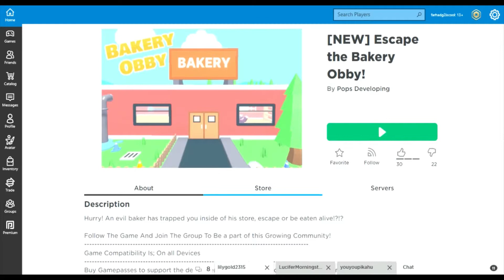I touched the poop :c | farhadg2iscool plays [NEW] Escape the Bakery Obby!